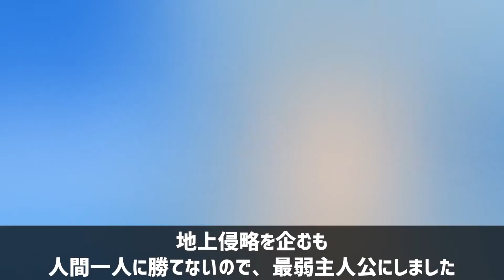主人公が弱すぎるアニメ 最弱主人公【VOICEROID解説】【ミリアル】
主人公が弱いアニメまとめ
相手に対して残念な能力になってる主人公
この動画はAviUtlで制作しました
誤字脱字があれば申し訳ありません
生成プログラムは使っておりません
BGMサイト　ほわいとあいらんど工房
BGM　　　　ビール飲みたい
使用キャラ　ミリアル
ボイスサイト　CoeFont STUDIO

アニメタイトル　　　　　　　　　キャラクター
侵略!イカ娘 　　　　　　　　　　  　イカ娘
まちカドまぞく　　　  　　　　　　  シャミ子
Re:ゼロから始める異世界生活　　　   菜月昴
聖戦ケルベロス　竜刻のファタリテ　ヒイロ
メイドインアビス　　　　　　　　　リコ